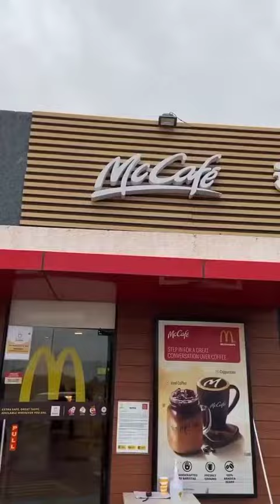McDonalds Cappuccino is it bitter?